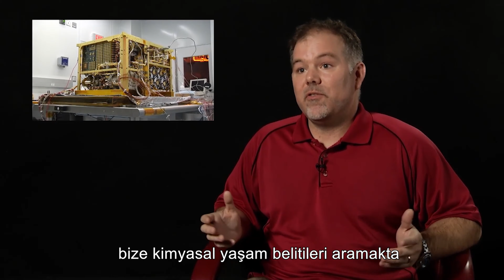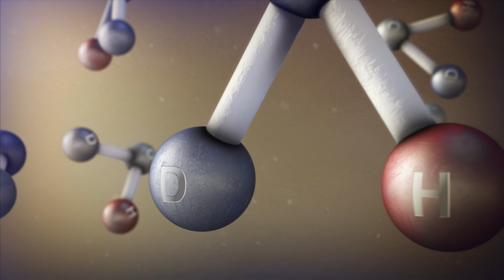How Did Mars Lose Its Water? | The New Frontier Episode 4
We know that Mars once had water, but where did it all go? CLIMATE CHANGE ON MARS

Docuworld